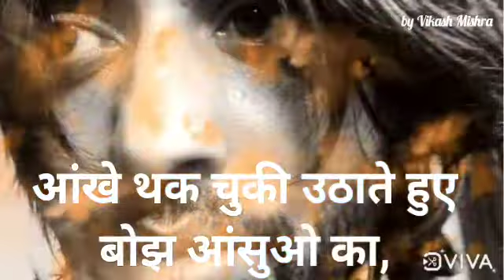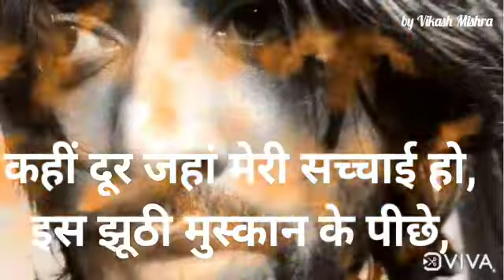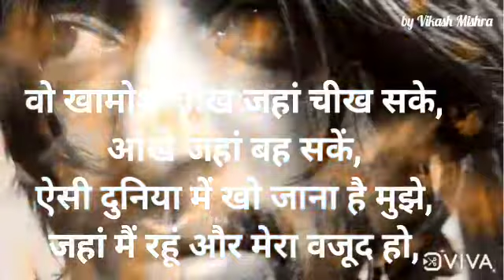जहां मैं रहूं और मेरा वजूद हो..